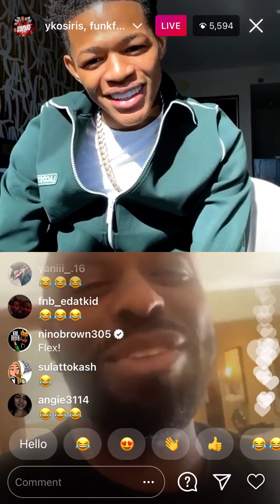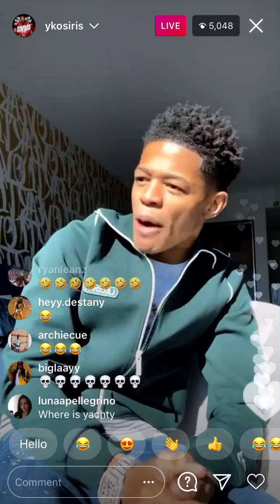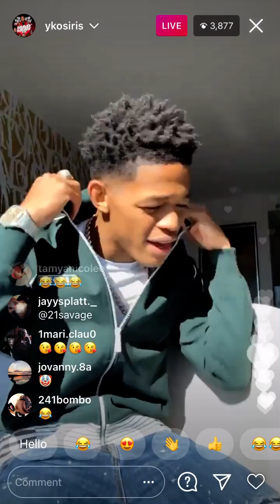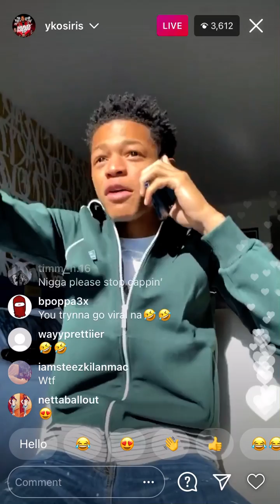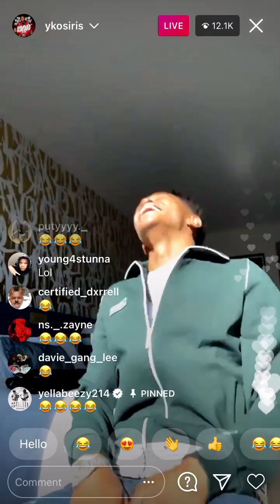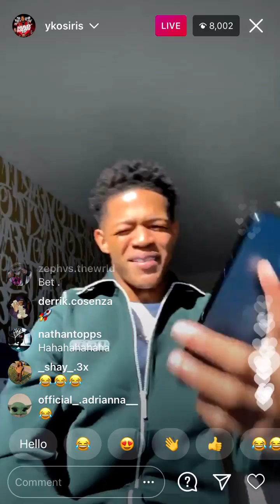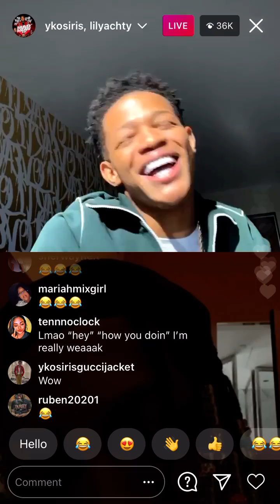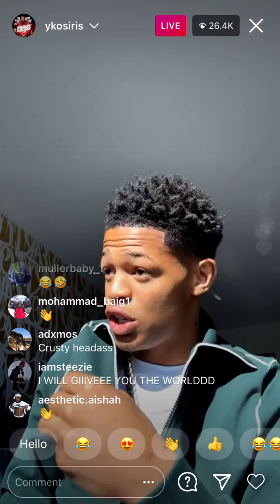YK Osiris With Funk Flex, DJ Mustard, Lil Yatchy And More (Funny) Instagram Live January 9, 202-